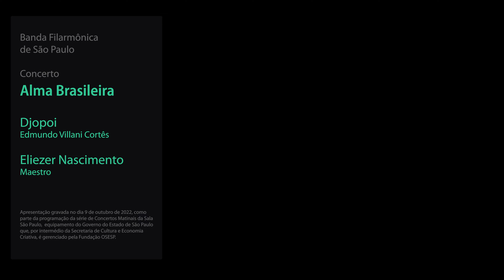Djopoi, Edmundo Villani-Cortês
Djopoi
Compositor: Edmundo Villani Cortês
Regência: Eliezer Nascimento

Apresentação gravada no dia 09 de Outubro de 2022, como parte da programação da série de Concertos Matinais da Sala São Paulo, equipamento do Governo do Estado de São Paulo que, por intermédio da Secretaria de Cultura e Economia Criativa, é gerenciado pela Fundação Osesp.